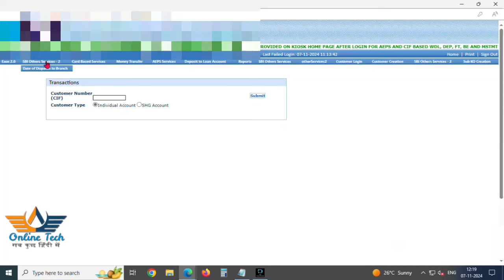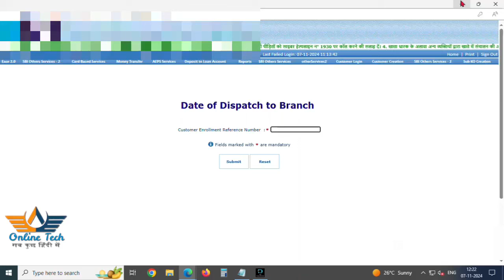sbi csp सबसे जरूरी काम or sbi csp most important part ,sbi kiosk banking |Online tech 569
Namaskar friends

Is video mein SBI CSP portal ke bahut hi important topic ke bare mein bataya gaya hai SBI CSP account opening ham link branch kaise bhejen uske bare mein bataya gaya hai